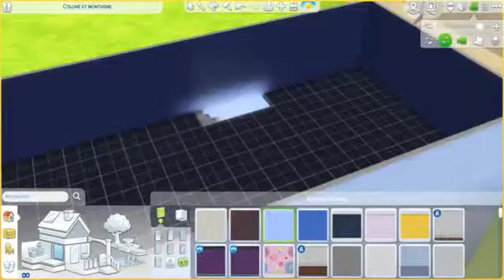deborahsims94: mezzanine avec accès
sans cc